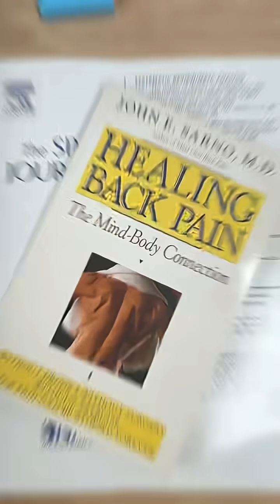Pulled Muscle or Pinched Nerve? How to Tell the Difference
Pulled muscle…or something serious???

I get asked this all the time—and it’s a great question.

⚡️Numbness, tingling, or weakness = nerve issue
💥 Sore when pressed = muscle strain

👉 Watch, save it, and share with someone who’s dealing with back pain.